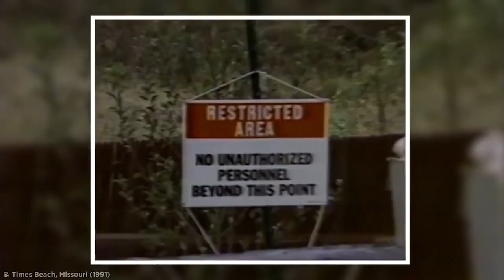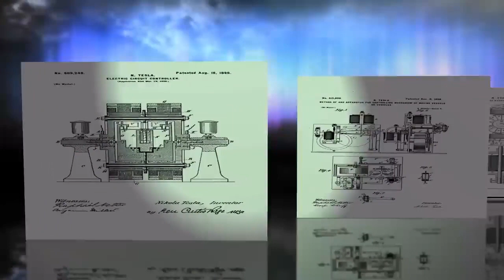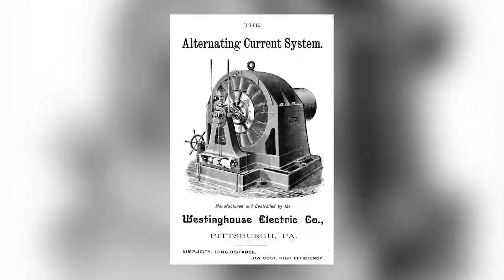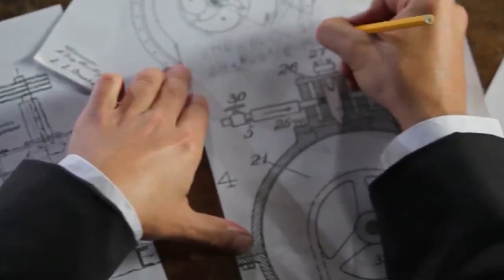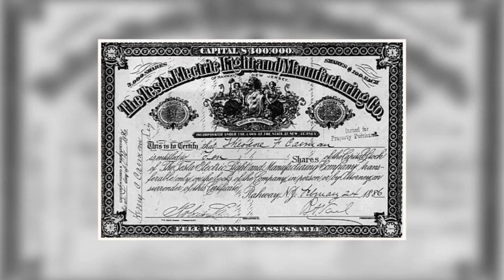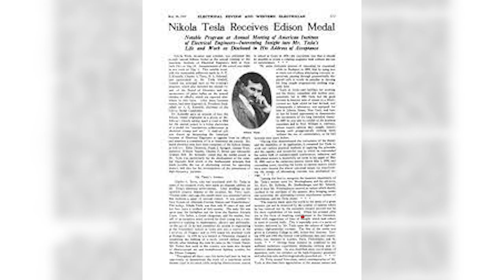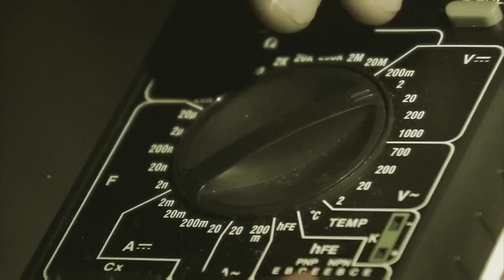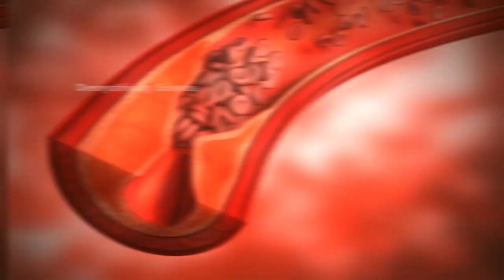Tesla’s Undiscovered Inventions | True Biography of Nikola Tesla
Ever heard of inventions that shook the balance of many firms, and territories such that governments had to suppress them? History has not done justice to the accolades of men like Nikola Tesla whose mastermind led to the invention of a thousand modern day technologies.

In today's video we look at: Why You weren't Taught about Tesla in School

On History Unvaulted we use AI to unlock mysteries of the past. We explore little known facts about historical events and figures from ancient times to recent history. Join us as we explore history and unvault the past!

Our channel is inspired by @PeopleProfiles @NuttyHistorychannel @WeirdHistory @Thoughty2 @EpichistoryTv @stellarsagas @stellarsagas @HISTORY @TheLifeGuide @historyonfleek6214